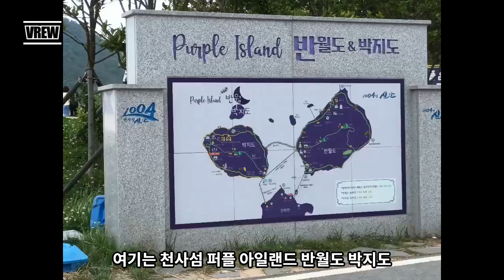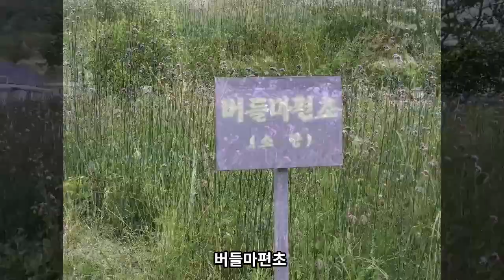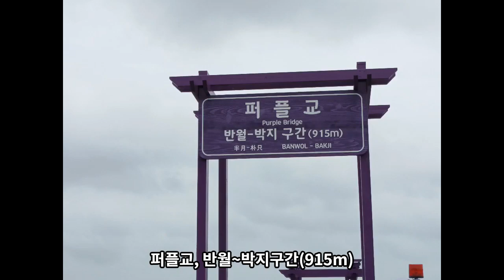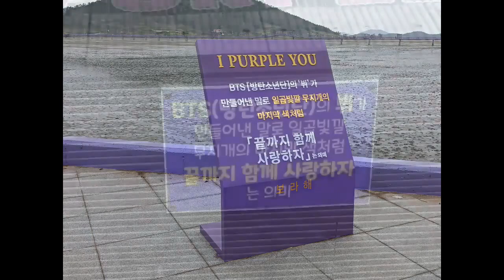천사섬의 쉼표 퍼플 아일랜드ㅣPurple Island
여기는 천사섬, 퍼플 아일랜드 반월도 박지도
보라색 퍼플교로 이어진 신안군 안좌면 섬 마을 입니다.
관광객들의 근심과 걱정을 내려놓는 곳입니다.
퍼플교 일주(목교 1,462m), 주차장에서 가까운 반월도로 향합니다.
서해안 신안갯벌은 천일염과 낙지 등 해산물이 생산되는 곳입니다.
다리, 섬마을, 전신주 등이 온통 보라색인 퍼플 섬.
BTS가 부른 “I PURPLE YOU~”는‘끝까지 함께 사랑하자’는 의미라죠.

Angel Island Comma Purple Island

This is Angel Island, Banwoldo Parkjido
Anjwa-myeon, Sinan-gun, an island village connected to the purple bridge.
It's a place to put down the worries and anxiety of tourists.
Around the Purple Bridge (1,462m), heading to Banwoldo Island near the parking lot.
Sinan Tidal Flat on the west coast is a place where seafood such as sea salt and octopus are produced.
Purple Island, where bridges, island villages, and a transmission tower are all purple.
"I PURPLE YOU~" sung by BTS means "Let's love together until the end."

* the Music : Beach Walk